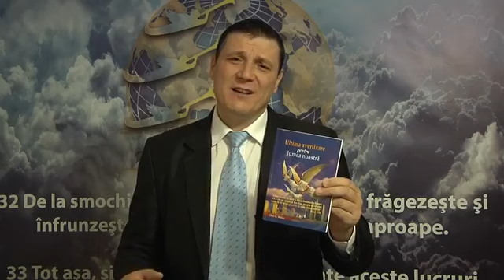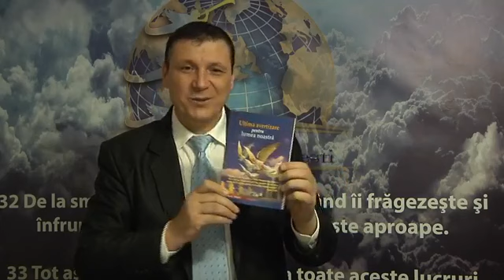35. Lucrarea lui Ilie si Ioan din timpul sfarsitului - Marius Cherpec